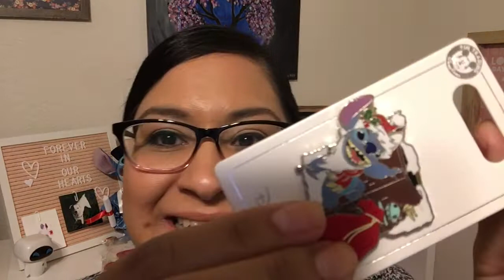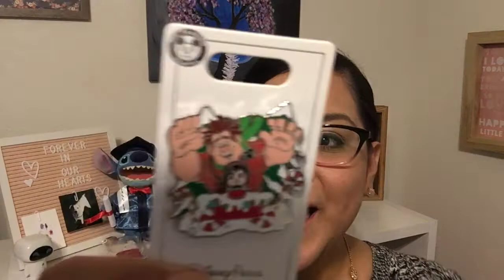Vlogmas Day 2: Disney World Pins And Treats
Howdy! It's Day 2 of Vlogmas and I have a very special haul to share with you all. My friend shared some super sweet treats with me from her Disney trip and I couldn't wait to share them with you!